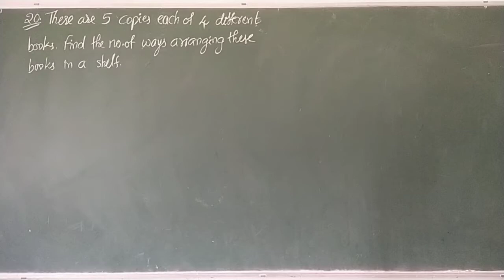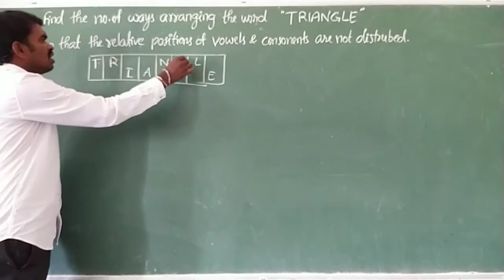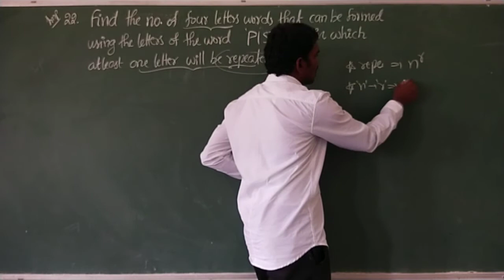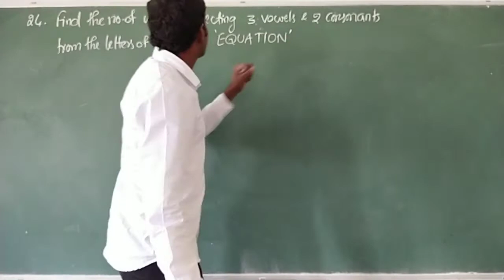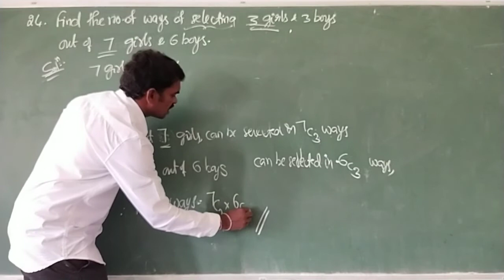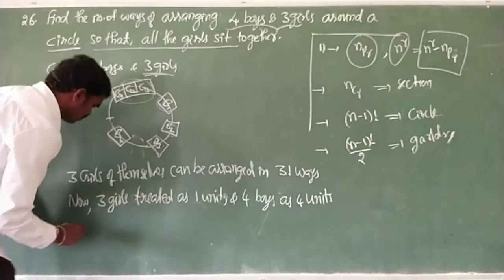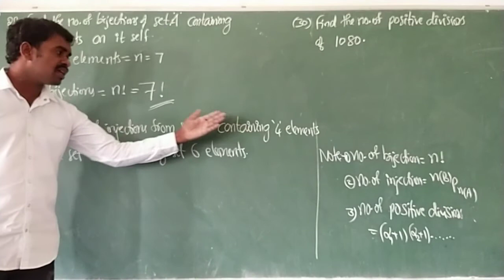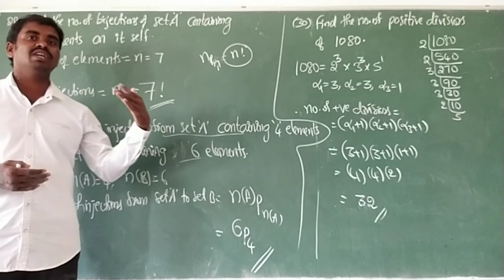Inter 2nd year MathsIIA PERMUTATIONS AND COMBINATIONS part3 by NAGARAJU Sir/imp vsq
For